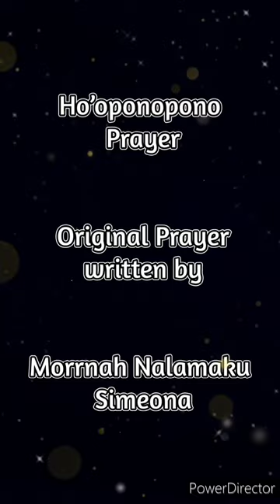How to find Forgiveness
▶️ This Video is an Excerpt of my Collective Energy Activation Session,

"Aligning with Our Truth
Is listening to Our Soul
And speaking from Our Heart."
🌻 Autumn Sun 🌻

Sharing Reiki, Intuitive Music, Lightcodes, Light Language, Intuitive Reflections & Natural Recipes for Health, Relaxation, Activation, Meditation and Inspiration.

Here to support collectively & individually to release / integrate / upgrade / activate whatever is needed at any Present Moment for the Highest Good.

Also incorporating the Healing Blessings of Mother Nature.

🌻 Autumn Sun 🌻
Positive Outlooks &
Intuitive Insights

This Video was created by Me with my own sound creations and photos and the help of the following apps/programs:
- Photo Gallery & Editor
- SuperRecorder
- PowerDirector